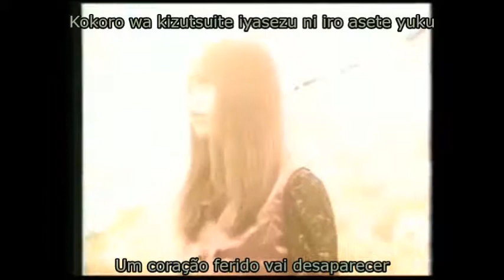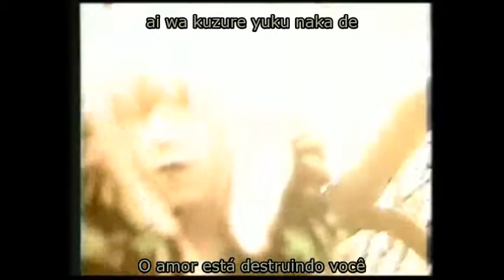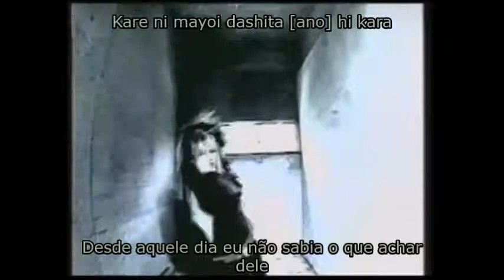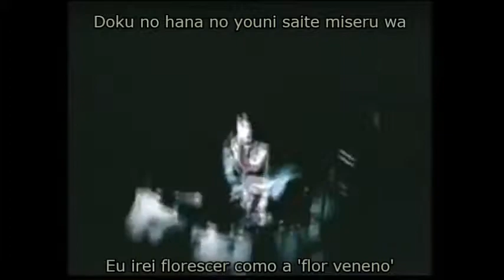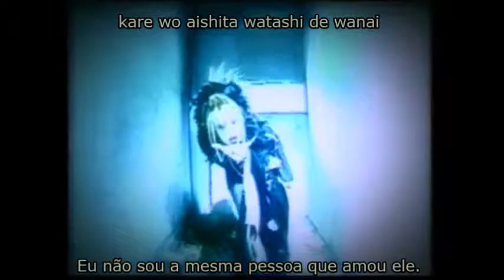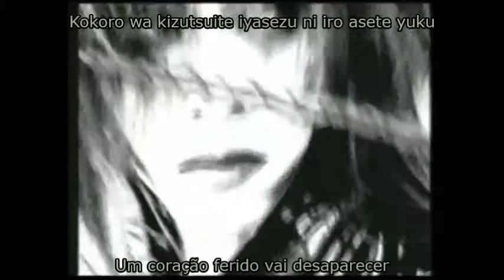Dir en grey - Jealous [Legendado]